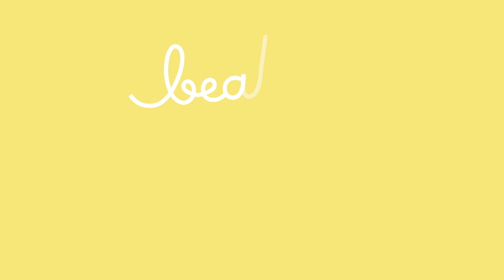Beatriz Gosta Embaraçada #4 - Enjoos + Sonhos Molhados + Têxtil Pré-Mamã | 5 Para a Meia-Noite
O momento que se segue vai ser viral ao longo da próxima semana e vai bombar forte ao nível do lipsync no Tik Tok. É a Beatriz Embaraçada.